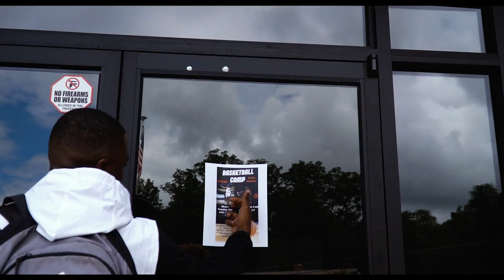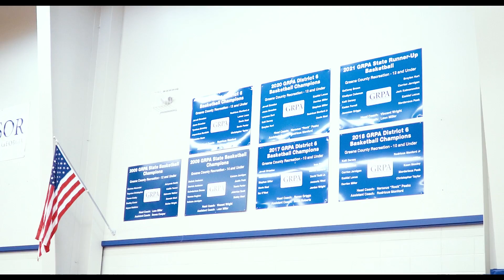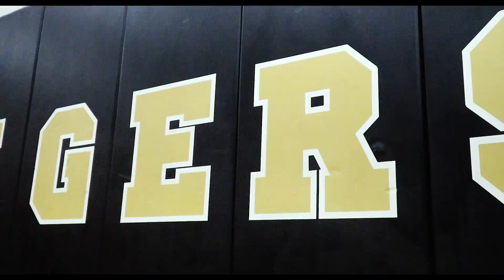DJ WRIGHT X AGAINST ALL ODDS - Epi One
DJ Wright is a popular name in the basketball world.  He is from Greene County, played basketball there for 3 years before being sidelined by an injury his senior season.  In 3 years, DJ scored 1,136 career points, with averages of 15ppg, 4 apg, 3 rpg.  His junior year, he was named Class A State Player of the Year, after averaging 22 ppg, 6apg, 3 rpg that year. He was ranked #4 Point Guard in the State of GA, all coming into his senior season.  He held multiple Division 1 offers.  After battling back from injury, DJ now attends Hampden Sydney College in Virginia.

This documentary will follow DJ's continued effort to pursue his dream and battling through adversity.

For more content and updates: follow @unreportedbyj on IG, Twitter, and TikTok

Content in this video:
Hardwood Highlightz, Sandy Spiel report, Love of the Game podcast, Coach Juke training, Hampden Sydney College footage, Pete Nance Boys and Girls Club